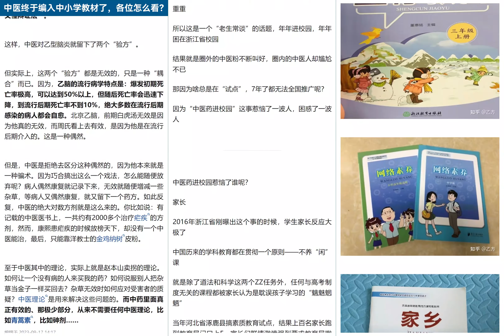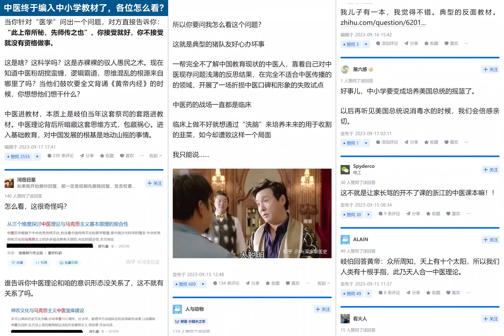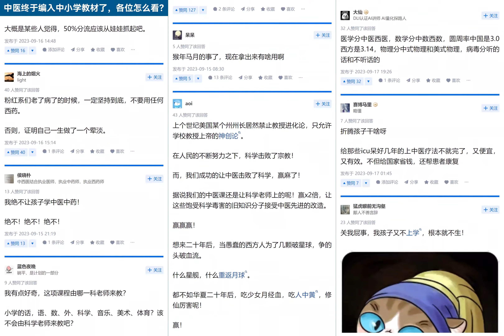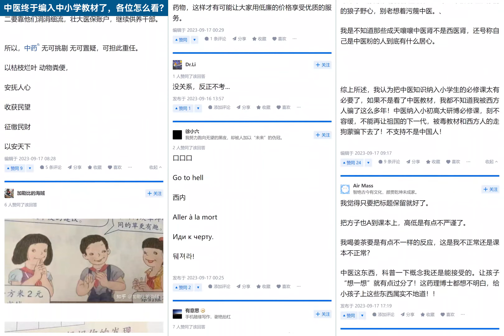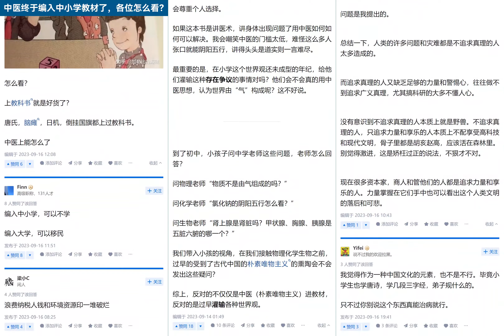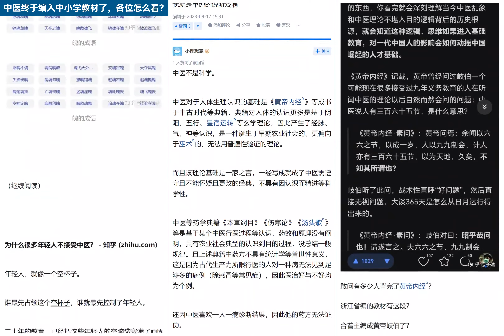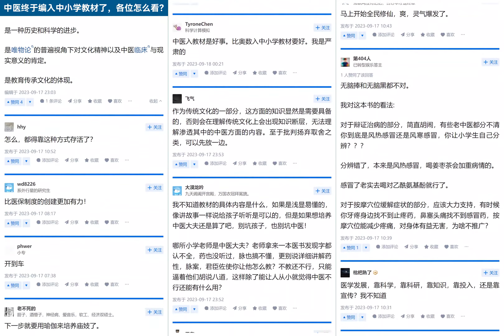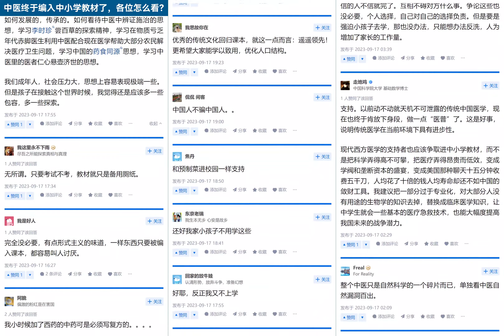中医终于编入中小学教材了，各位怎么看？【知乎讨论】